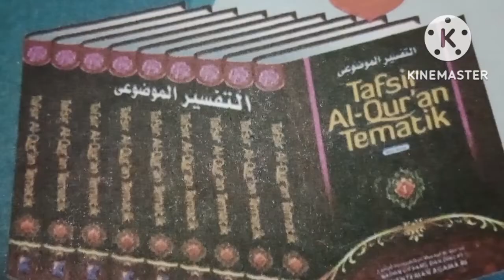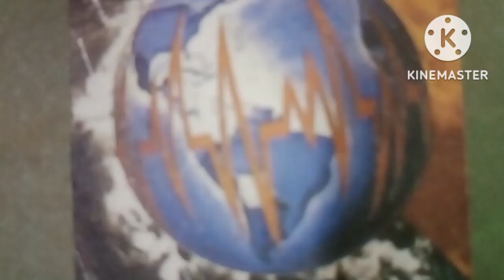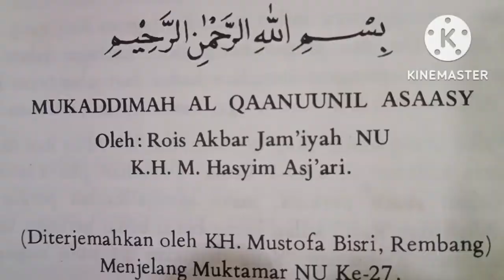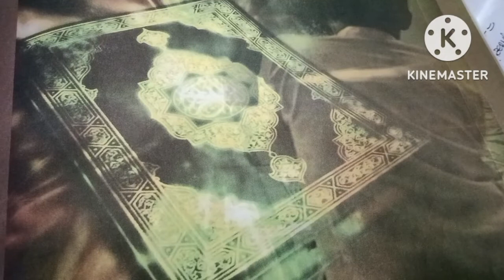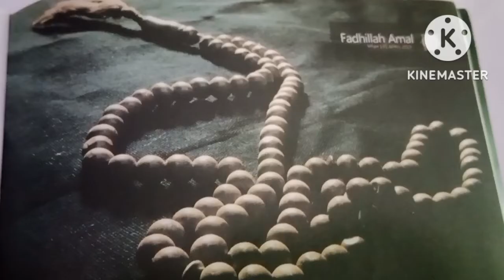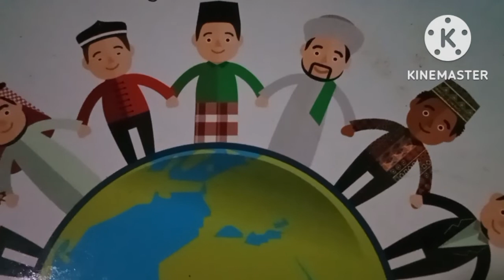Eps.11.PERAN SYAIKHONA KHOLIL DALAM BERDIRINYA NAHDLATUL ULAMA'@Channel Youtube Nahdliyyin Nusantara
Episode 11Peran Syaikhona KHOLIL dalam berdirinya Nahdlatul ULAMA', disini Syaikhona KHOLIL berharap jam'iyyah yang berdiri kelak bakal jadi  Pelita di tengah kegelapan dan menjadi Oase ditengah Padang Pasir yang tandus.
Simak videonya ikuti episode berikutnya.